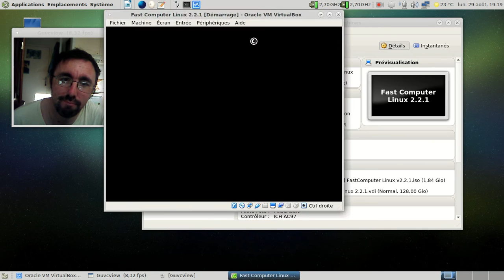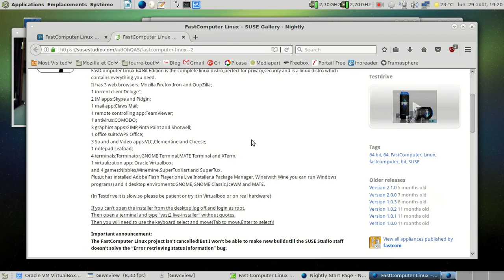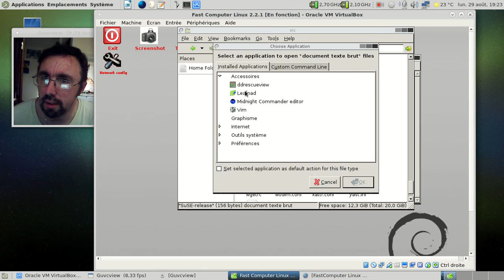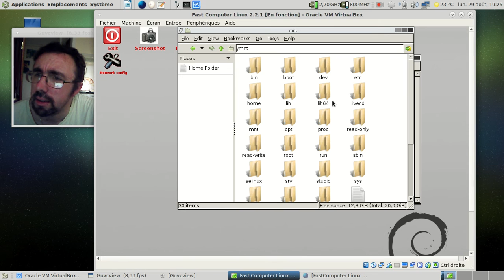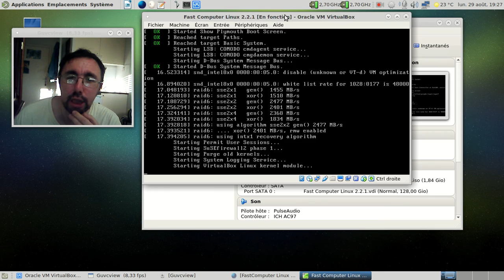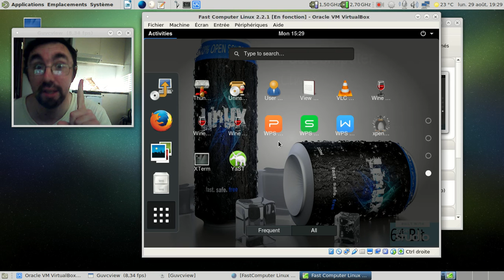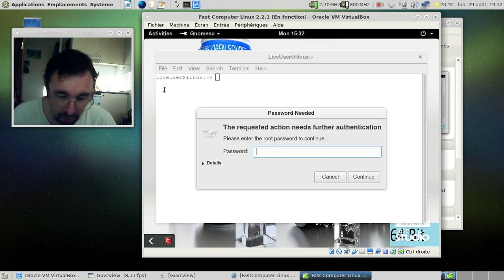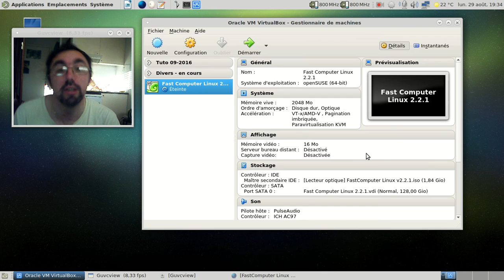Fast Computer Linux 2.2.1... Pauvre SuSE Studio...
Désolé pour le décalage entre la webcam et l'audio. Je m'en suis aperçu en vérifiant le fichier :(